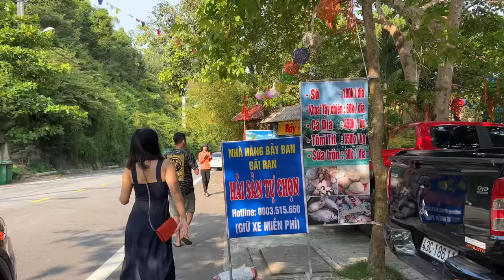Vlog 1689 ll HÔM NAY RA BIỂN ĂN HẢI SẢN ĐÀ NẴNG SIÊU TƯƠI NGON